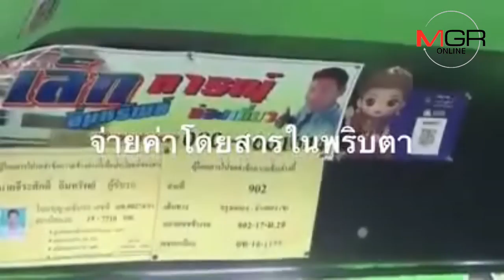พร้อมเพย์ พร้อมไป !! กับ บขส. อ่างทอง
25/10/2018  พร้อมเพย์ พร้อมไป !! กับ บขส. อ่างทอง
พร้อมเพย์ พร้อมไป !! บขส.อ่างทอง ยุค 4.0 เปิดให้บริการรถตู้โดยสารเส้นทางอ่างทอง-กรุงเทพฯ ด้วยการจ่ายค่าโดยสารผ่านระบบพร้อมเพย์ แค่สแกนคิวอาร์โค้ด โดยไม่ตกพกเงิน สะดวก รวดเร็ว และปลอดภัย